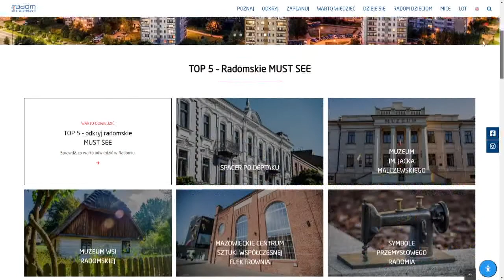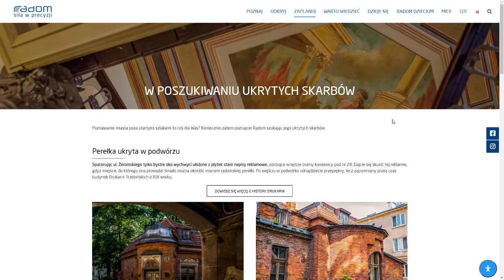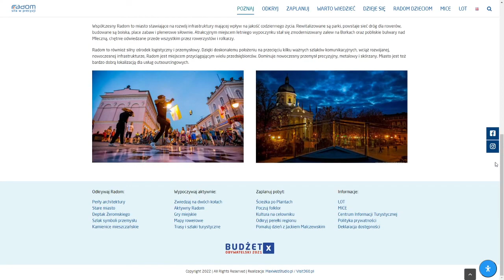Jest już nowa turystyczna strona internetowa Radomia.